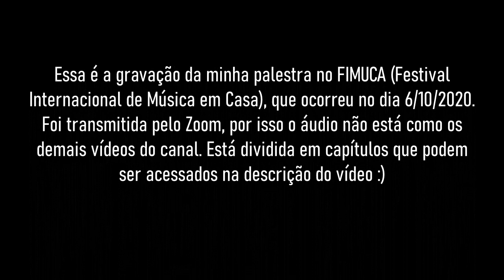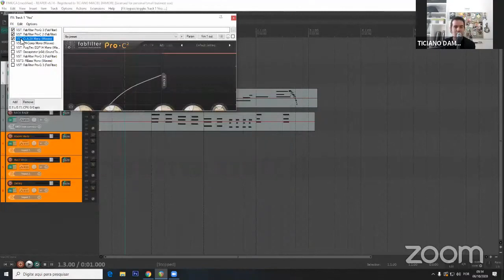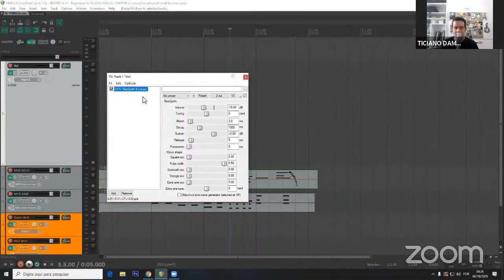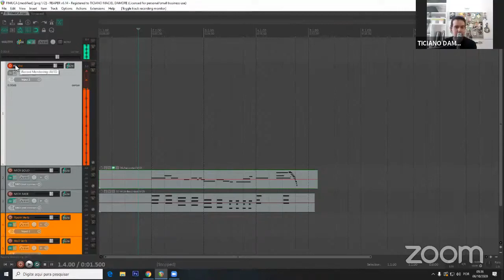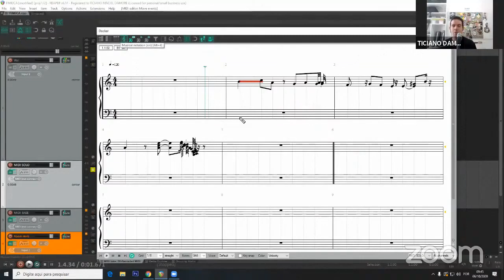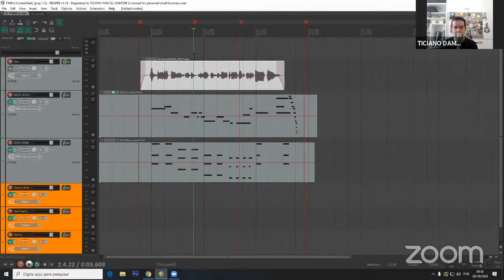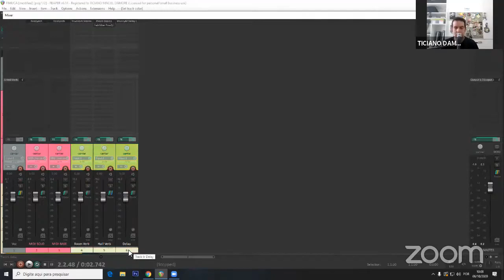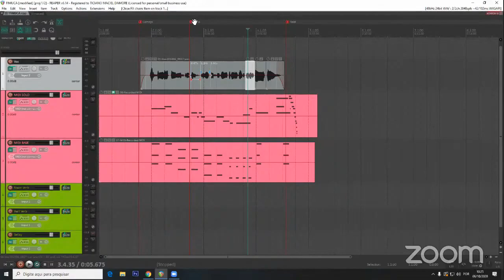Panorama do Reaper (palestra do FIMUCA completa)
Este vídeo é o registro da minha palestra no festival FIMUCA, onde explico os diferenciais do Reaper, suas principais funções, alguns plugins nativos e ainda respondo algumas dúvidas dos participantes. Como a palestra foi transmitida através do zoom, o áudio está um pouco a desejar.

0:00 - Apresentando o Reaper
7:02 - Fx chains
10:56 - Atalhos para plugins
12:14 - Tabs simultâneas
13:20 - Ajustes nas tracks
16:39 - SWS
17:30 - Snapshots
18:20 - Notas
23:27 - Configurando pra gravar
31:38 - Route
36:36 - Edição básica
38:12 - MIDI
41:57 - Automações
45:23 - Mutes e solos
47:36 - Marcadores
49:49 - Stretch Markers
52:17 - Agendando renders
54:39 - Ações
58:20 - Plugins nativos
1:01:38 - Perguntas